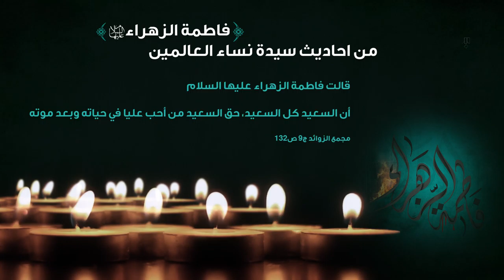من احاديث سيدة نساء العالمين الزهراء (عليها السلام) | الحديث الثامن